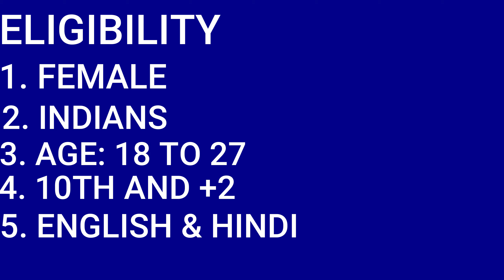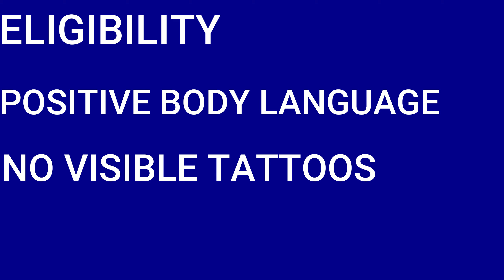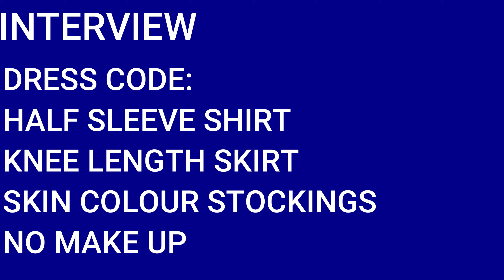Indigo airlines cabin crew jobs | Tamil | Drestle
Hi Dreamers,

In our YouTube channel “Drestle” , we will publish videos about air crafts like aeroplanes , private jets, charter flights, helicopters, gliders,military helicopters and light air crafts. The details about all kind of aircraft are explained in our videos and we will discuss about aviation sector and pilot training (Commercial Pilot and Private pilot license).All the contents about aviation,air crafts are explained in Tamil.If you have any doubts you can comment below, we will clarify that soon.
Most probably we are trying to provide details that are never exist in other Tamil YouTube channels.So keep supporting our channel "Drestle" by subscribing and sharing our videos with your friends.Share your thoughts in comment sections.THANK YOU !